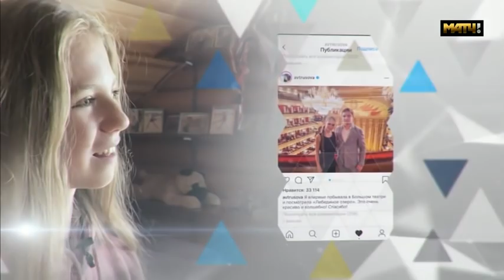Alexandra Trusova / MatchTV Documentary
Competitive History:
Junior level:
2017–18 Season
23-26 Avg. 2017   ISU Junior Grand Prix Brisben         SP - 1 (65.57)      FS - 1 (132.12)       Total - 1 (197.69)
20-24 Sep. 2017   ISU Junior Grand Prix Minsk           SP - 1 (69.72)      FS - 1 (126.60)       Total - 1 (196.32)
27-31 Oct. 2017   Russian Cup 3nd Stage(Sochi)          SP - 1 (70.19)      FS - 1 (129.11)       Total - 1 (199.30)
21-25 Nov. 2017   Russian Cup 5nd Stage(Moscow)         SP - 2 (69.13)      FS - 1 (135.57)       Total - 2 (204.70)
07-10 Dec. 2017   ISU Junior Grand Prix Final Nagoya    SP - 1 (73.25)      FS - 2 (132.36)       Total - 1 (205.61)
23-26 Jan. 2018   Russian Junior Championships          SP - 1 (74.25)      FS - 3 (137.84)       Total - 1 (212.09)
19-23 Feb. 2018   Russian Cup Final(Junior)             SP - 6 (65.78)      FS - 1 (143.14)       Total - 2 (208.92)
05-11 Mar. 2018   ISU Junior World Championships        SP - 1 (72.03)      FS - 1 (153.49)       Total - 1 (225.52)

2018–19 Season
05-08 Sep. 2018   ISU Junior Grand Prix Kaunas         SP - 1 (74.74)      FS - 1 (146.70)       Total - 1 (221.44)
10-13 Oct. 2018   ISU Junior Grand Prix Yerevan           SP - 1 (74.19)      FS - 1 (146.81)       Total - 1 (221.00)
06-10 Nov. 2018   Russian Cup 4nd Stage(Kazan)          SP - 2 (74.53)      FS - 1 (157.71)       Total - 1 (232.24)
06-09 Dec. 2018   ISU Junior Grand Prix Final Vancouver                   SP - 2 (74.43)      FS - 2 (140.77)       Total - 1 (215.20)
19-23 Dec. 2018  Russian Nationals  SP - 2(74.96)      FS - 2(154.75)
   Total - 2(229.71)
01-04 Feb. 2019   Russian Junior Championships          SP - 7 (69.55)      FS - 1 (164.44)       Total - 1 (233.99)
04-10 Mar. 2019   ISU Junior World Championships        SP - 2 (72.49)      FS - 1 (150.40)       Total - 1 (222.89)
21-26 Mar. 2019  Spartakiad   SP - 2(77.43)     FS - 1(176.90)
Total - 1(254.33)

Senior level:
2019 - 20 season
19-21 Sep. 2019 27th Nepela Memorial     SP - 1(74.91)  FS - 1(163.78)WR   Total - 1(238.69)WR
25-27 Oct. 2019  Skate Canada    SP - 3(74.40)   FS - 1(166.62)WR   Total - 1(241.02)WR
15-17 Nov. 2019  Rostelecom Cup    SP - 2(74.21)   FS - 1(160.26)   Total - 1(234.47)
05-08 Dec. 2019 ISU Grand Prix Final   SP - 5(71.45)   FS - 3(161.73)   Total - 3(233.18)
24-29 Dec. 2019   Russian Nationals 2020  SP - 3 (76.46)   FS - 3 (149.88)   Total - 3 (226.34)
20-26 Jan. 2020  European Championships  SP - 3 (74.95)   FS - 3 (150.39)   Total - 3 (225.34)